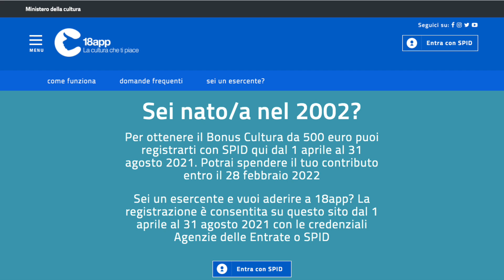BONUS CULTURA 18app 2021, BUONI SPESA BAKIT SUSPENDED? Ano yun BONUS per le DONNE SENZA LAVORO?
Ciao RAGA, musta na ga?
Pag usapan natin sa video na ito ang dahilan bakit suspended ang result ng bonus spesa sa comune di milano? Paano mag apply ng bonus Cultura at para kanino ito? Alamin din natin ano yun bonus per le donne senza lavoro na 50 to 1050 euros.